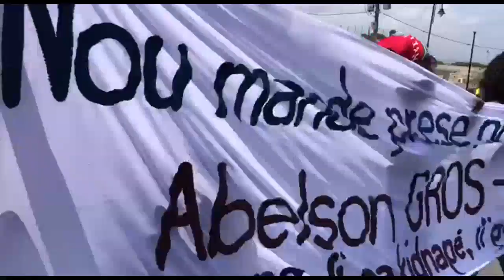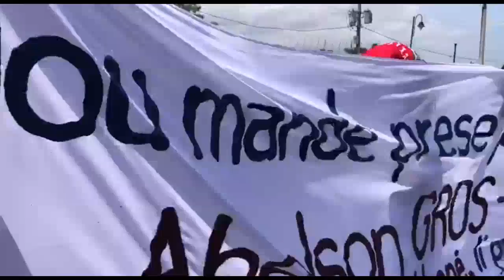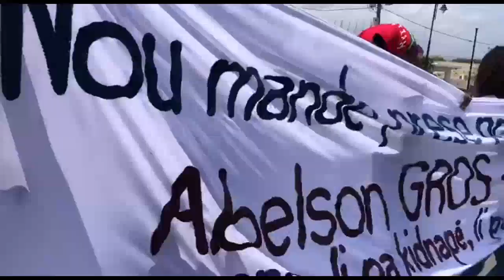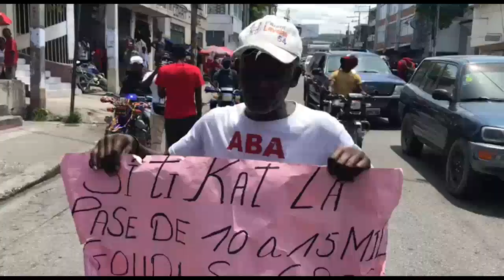BANDI Ak ZAM Fenk Kare Mete Dlo Nan Je PÈP AYISYEN P JOVENEL MOISE Pran Nan Gwo Cho